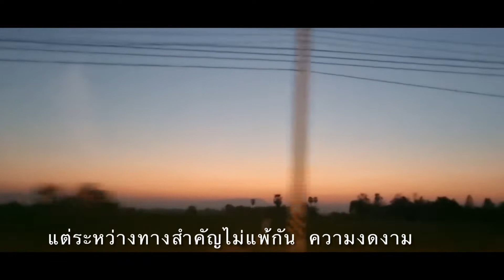Sukhothai Trip 2022…Sook Koh Tai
Our trip to Sukhothai on 7-9 Jan 2022. our first time there.